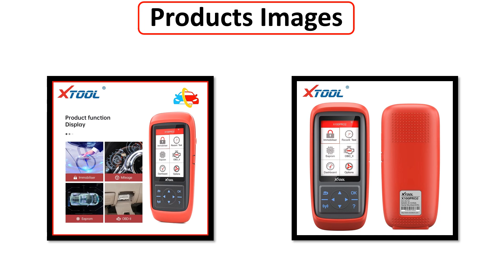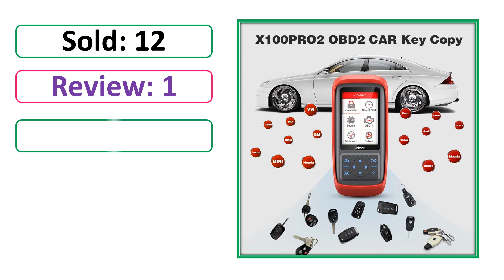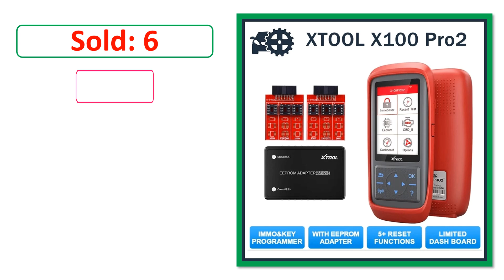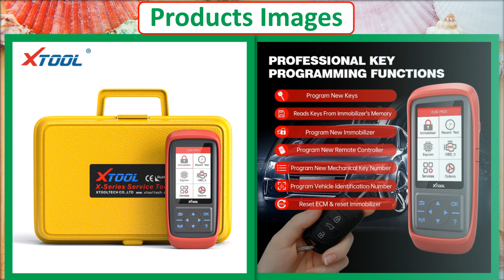Top 5 Best XTOOL X100 Key Programmer Of 2024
✔ 5. Original XTOOL X100 Pro2Pro3 Mileag-e Programming IMMO Car Diagnostic Tool Auto Key Programmer Odometer Adjustment

✔ 4. XTOOL X100Pro2 Professional Car Key Programming Tools With Eeprom Adapter Lifetime Free Update OBD2 Diagnostic Tool Immobilizer

✔ 3. Xtool X100 Pro2 Car Code Reader Scanner Auto Key ECU Programmer OBD2 Correction X100 Pro 2 PRO3 OBD 2 OBD2 Car Diagnostic Tool

✔ 2. XTOOL X100 Pro2 Auto Key Programmer IMMO Car Diagnostic Tools OBD2 Automotive Scanner with EEPROM Adapter car key programmer

✔ 1. 2024 XTOOL X100 PRO3 Auto Key Programming Tool X100 PRO3 Full VersionECU Reset Code Multi-Language Free Update pk X100 PRO2